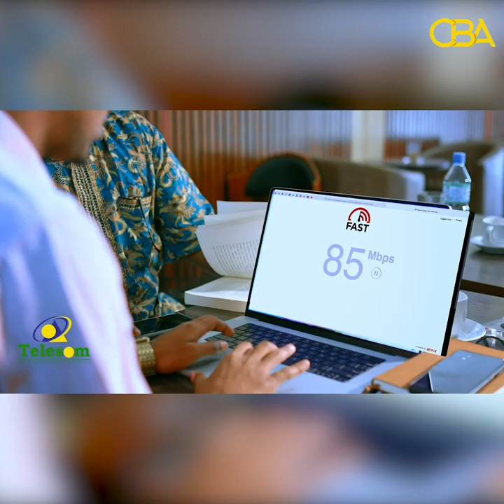Xisbiga Ucid oo ka hadlay xaaladda dalka una jawaabay Wasiirka Caafimaadka Xasan Gaafaadhi.